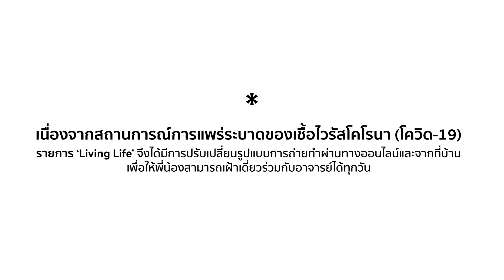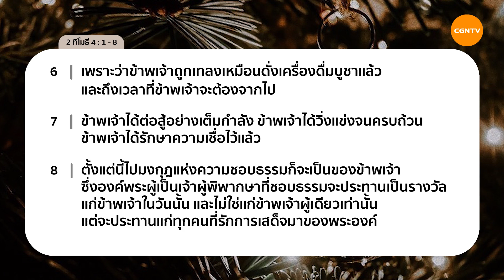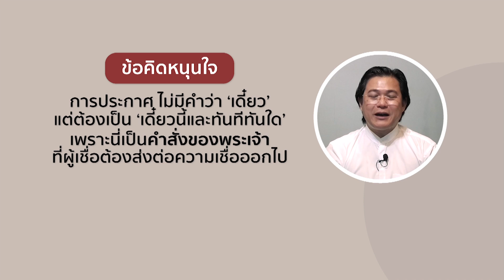08/12/2021 เฝ้าเดี่ยว| 2 ทธ. 4:1-8 “ ทำไมจริงจังในการส่งต่อความเชื่อ ” | ศจ.สมเกียรติ ลิมปนาภิรักษ์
ทำไมต้องจริงจังกับการส่งต่อความเชื่อ

การประกาศข่าวประเสริฐเป็นภารกิจที่พระเจ้าทรงให้ไว้กับเรา วันนี้เราให้ควาสำคัญกับ การประกาสข่าวประเสริฐมากน้อยแค่ไหน?

มาร่วมเฝ้าเดี่ยวด้วยกันในรายการ Living Life กับ ศจ.สมเกียรติ ลิมปนาภิรักษ์ ในพระธรรม 2 ทิโมธี บทที่ 2 ข้อ 20 ถึง 26